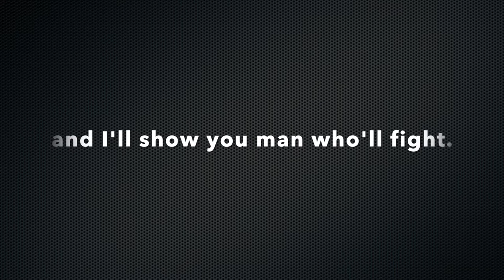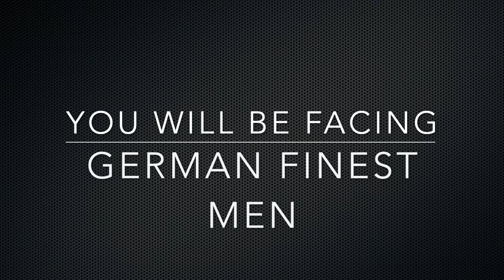Arma 3: D-Day Operation Neptune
Relive D-Day in Arma 3. Operation Neptune is under way to strike back the german forces from France.